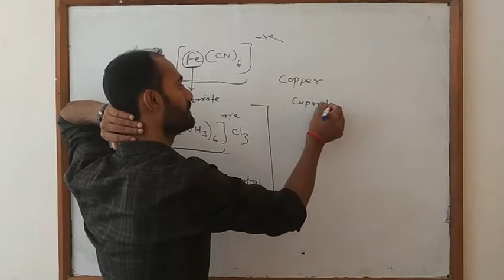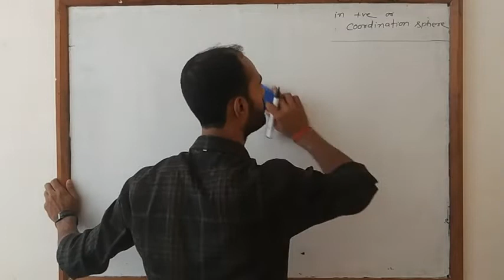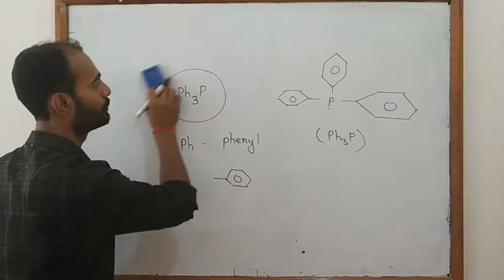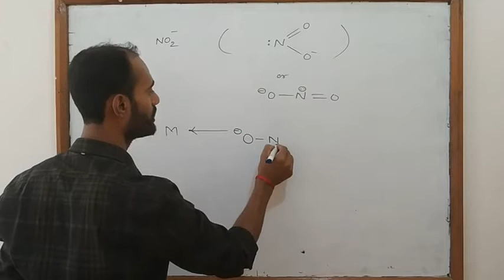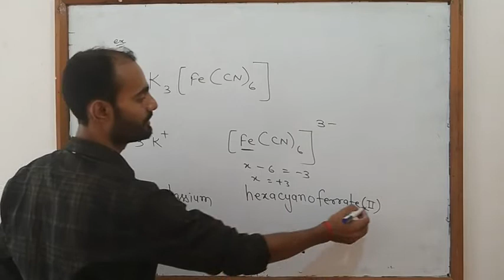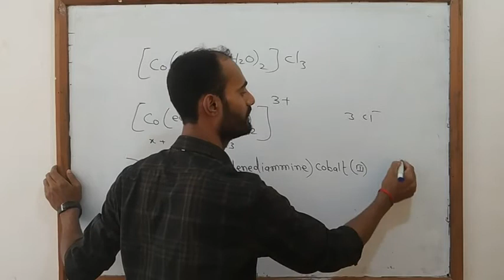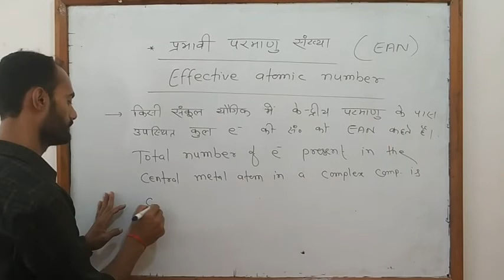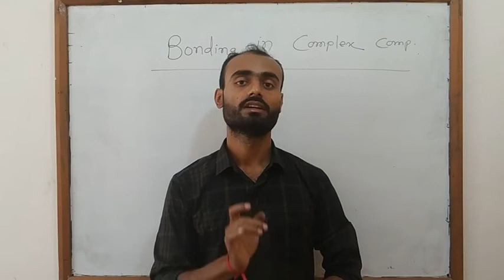IUPAC Nomenclature of coordination compound, Lec -4